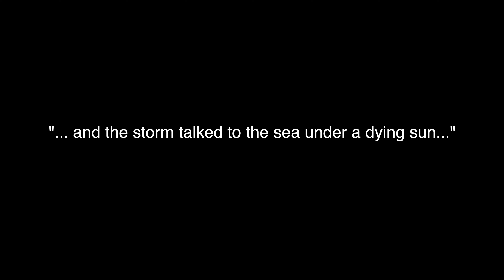Day 56 of social isolation red dusk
This time we share a bit of the beauty we were able to see in our short walk keeping social distancing. Nature is hostile, but beautiful to our eyes.